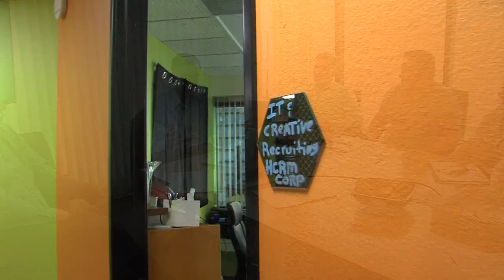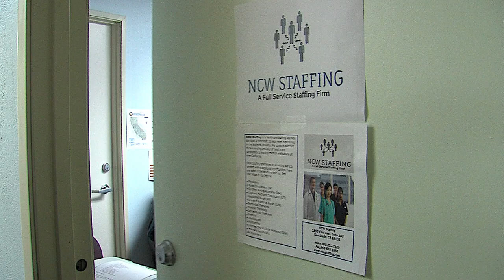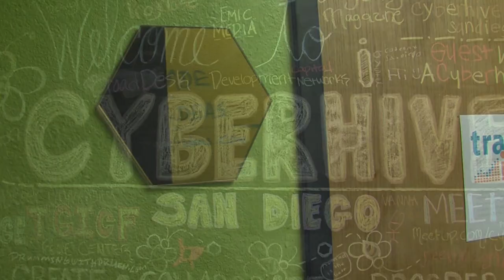San Diego Startup Ecosystem: CyberTECH NEST CoWork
The largest incubator in downtown San Diego, CyberTECH NEST is a coworking space for entrepreneurs and small business, particularly those in cyber, Smart City, Internet of Things and other innovative technology. This is where the next great idea could be launched. The City of San Diego helped fund its expansion.